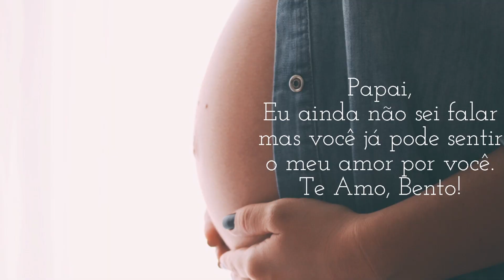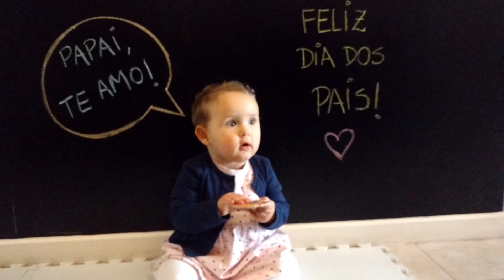RDad's Day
Uma homenagem da Resultados Digitais para todos os RDads e aos pais dos RDoers!